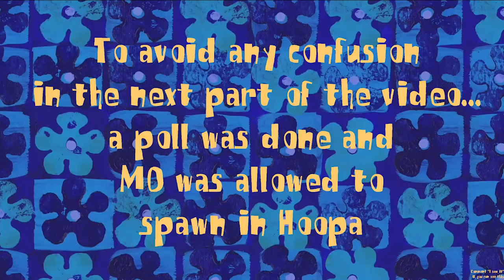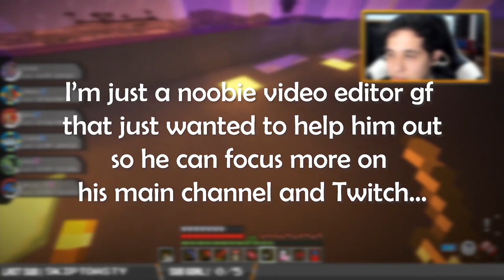PIXELMON REFORGED - Episode 31 | FINALE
[ Stream Archive from August 2020 ]